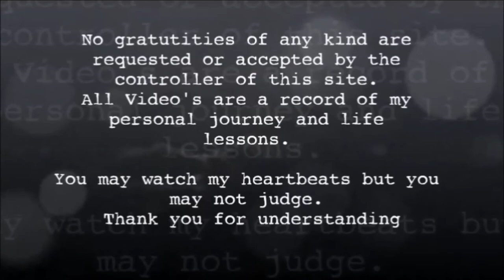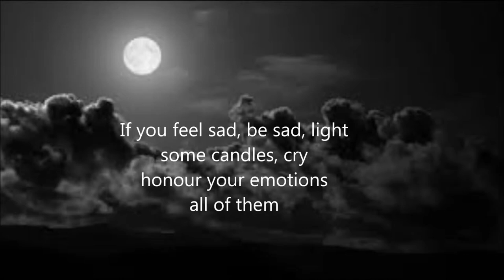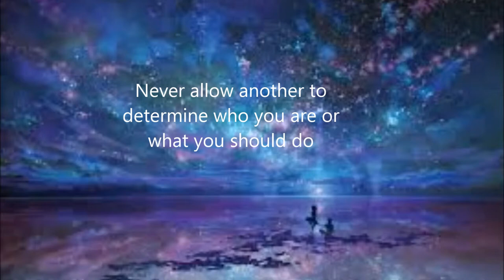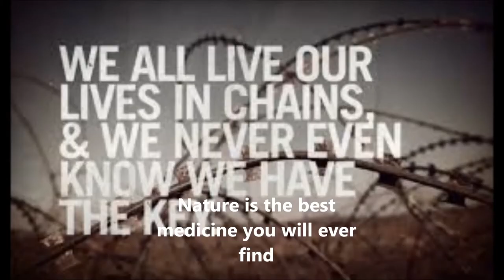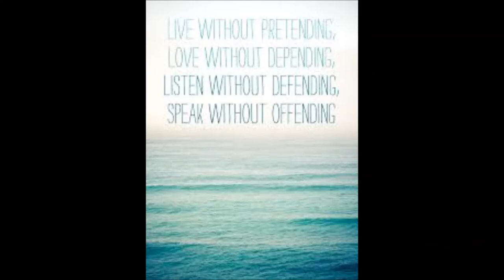life quotes 3